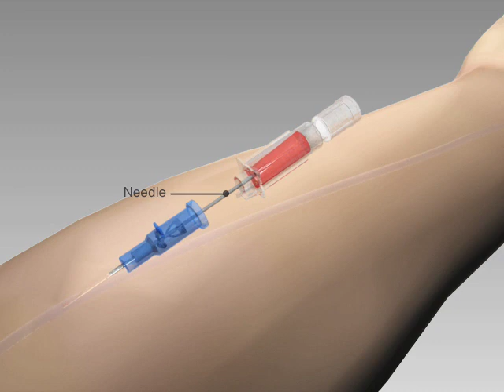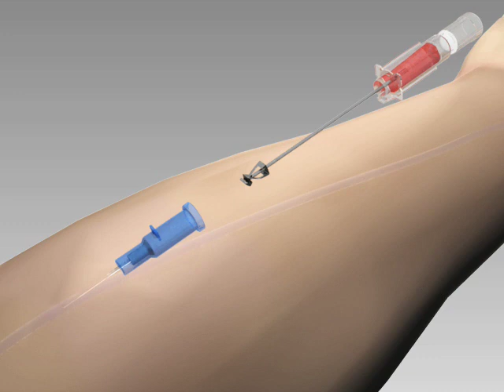Introcan Demonstration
Although safety devices were introduced over a decade ago, preventing needlestick injuries continues to be a major concern. With the B. Braun Introcan Safety IV Catheter, you are protected by a truly passive safety device that is activated automatically and cannot be by-passed. No extra steps are required to ensure healthcare worker and patient safety.